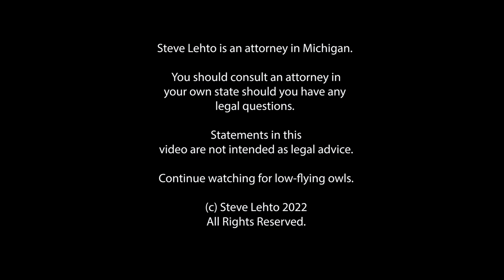Man Crashes Town Internet to Keep His Kids Off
It happened in France. And he has legal problems now.